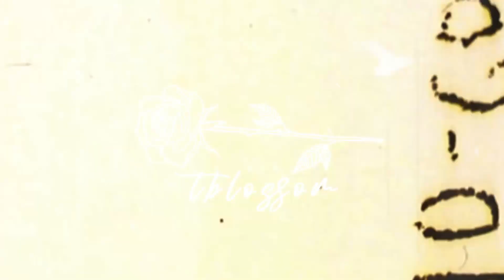Shawny Binladen Type Beat "MASK AND GLOCK" | UK x NY Soul Sample Drill Instrumental 2020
I, Tblossom, hold rights to all beats on this channel. An up front fee for the use of these beats must be negotiated before release of any works.
By using this beat you accept this agreement, and failure to uphold this agreement can result in removal of your work from Youtube or any other streaming platform.

rap,trap,free beat,rap beat,trap beat